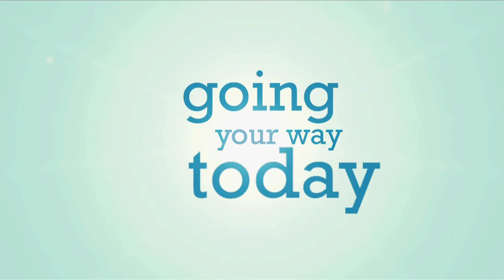Tactran Liftshare - The Broken Stereo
Liftsharing is a great way to save money, reduce congestion, do your bit for the environment and make your regular journeys more fun!

today and start sharing!

Tactran is the Tayside and Central Scotland Transport Partnership covering Stirling Council, Perth and Kinross Council, Dundee City Council and Angus Council areas.

This short film was produced by Ed Broughton at Abertay University.